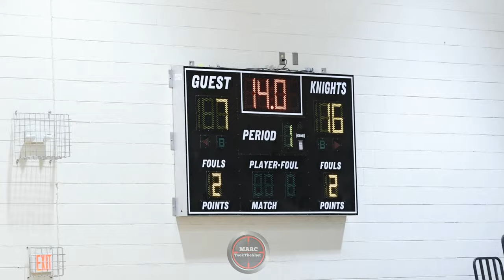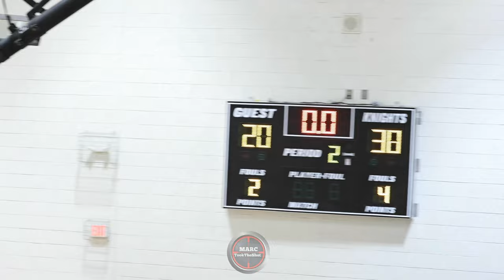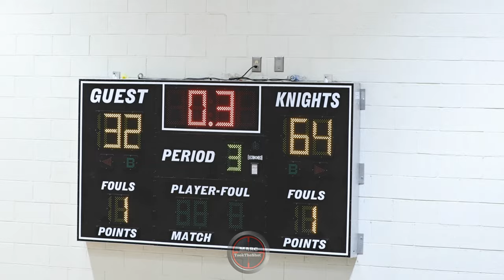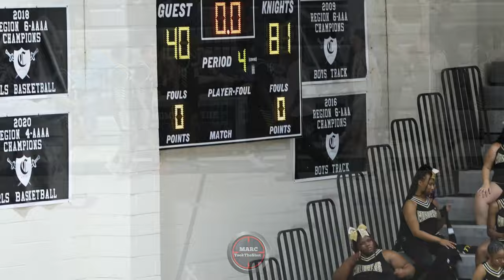Crestwood vs Manning (Varsity Boys) The Knights battle the Monarchs in this showdown at the Castle.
Varsity boys basketball game at Crestwood High School. The Crestwood Knights vs the Manning Monarchs.